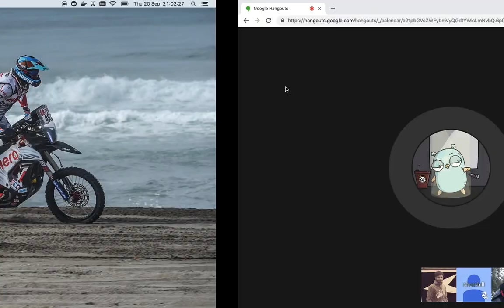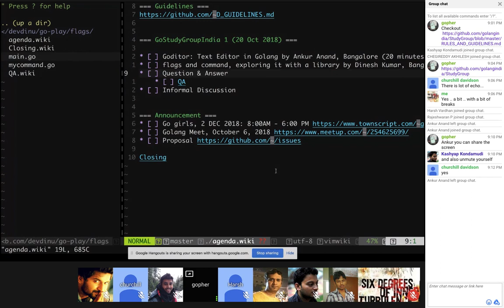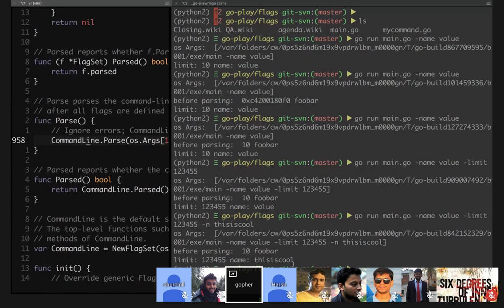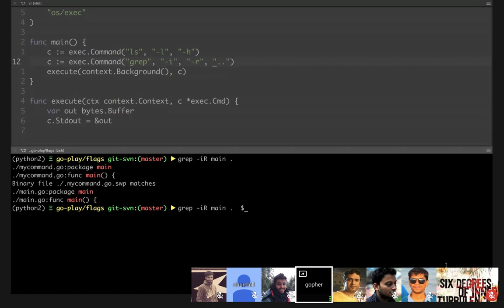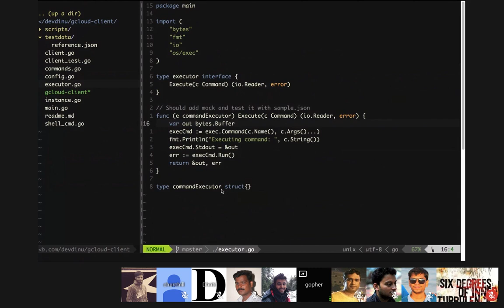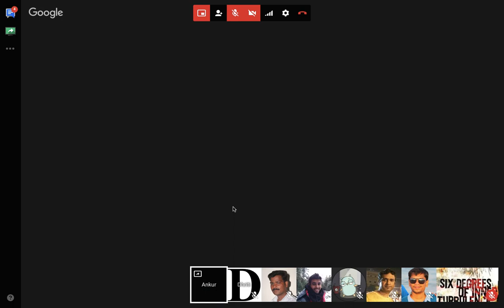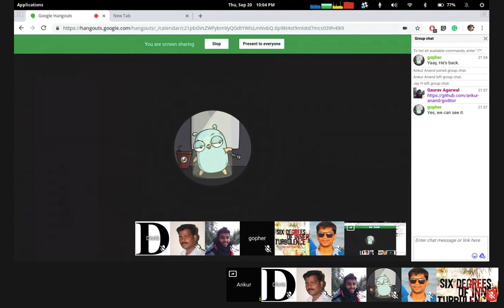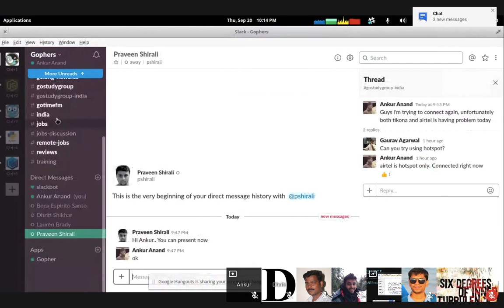GSGI 1 - 20th Sept 2018 - Go (Flags, Cmd) & Goditor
GoStudyGroup India periodically holds online sessions on Go programming language.

06:03 - Introduction to GoStudyGroup India and other upcoming events
09:50 - [1] Beginner: Demo: Flags, and Commands - by Dinesh Kumar
47:32 - [2] Beginner: Demo: Goditor (editor in Go) -  by Ankur Anand

TECHNICAL DIFFICULTIES:
We apologize for the not-so-perfect audio quality due to a few technical limitations. We hope to have these solved in subsequent sessions.

INFORMATION, FEEDBACK, AND PROPOSALS:
All information related to the GolangIndia StudyGroup is available on the Github link shared below. If you are interested in submitting your feedback, please visit the Github page and submit your feedback there.

Gophers Slack channel `gostudygroup-india`.

If you are interested in Golang and GoStudyGroup India sessions, please visit the Github page to know about upcoming sessions. They are open to everyone around the world.